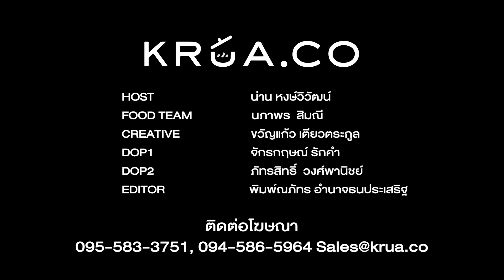Brunch โทสต์ไข่คนเบคอน เคลือบเมเปิลไซรัป เซตบรั้นช์หรู ๆ อยู่บ้านก็ทำเองได้ | CIY - Cook it Yourself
🥓เชฟน่านขอตามกระแสคาเฟ่ไสตล์ Brunch แสนอร่อย จัดหนักเซตใหญ่กันแบบจุก ๆ เพราะทำเองที่บ้านเราจะจัดหนักแค่ไหนก็ได้ ไม่มีใครเค้าห้ามนิ เปิดตัวด้วยเมนูโทสต์🥯ไข่คนเบคอนชิ้นหนาสะใจ เคลือบซอสเมเปิลไซรัปหวานกำลังดี🍁 โปะบนไข่คนนุ่ม ๆ กินกับขนมปังซาวร์โดว์ย่างกรอบ ๆ จะจัดเสิร์ฟกับครัวซองค์แยม หรือโยเกิร์ตกราโนล่า พร้อมเครื่องดื่มอีกสักแก้ว ก็เต็มอิ่มครบจุใจ พร้อมเริ่มวันใหม่แล้ว 🌞

คลิกดูสูตรโทสต์ไข่คนเบคอน